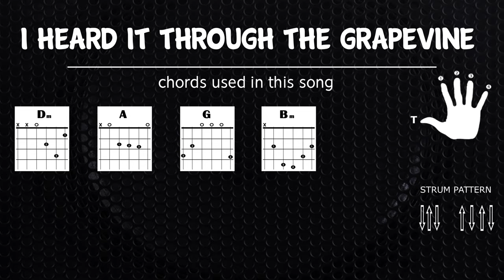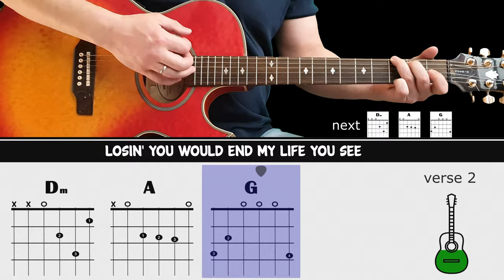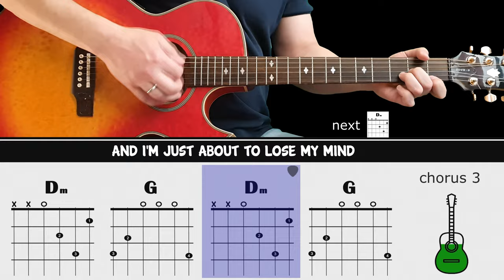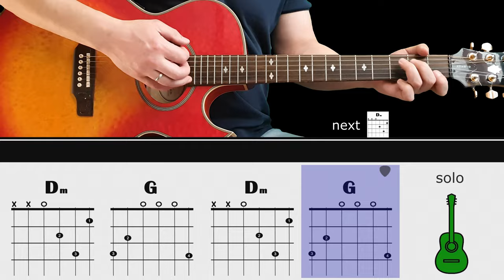I HEARD IT THROUGH THE GRAPEVINE - CCR - Guitar lesson - Acoustic guitar (with chords & lyrics)